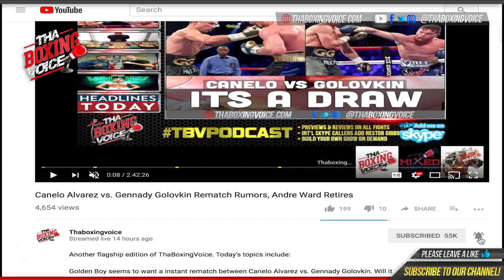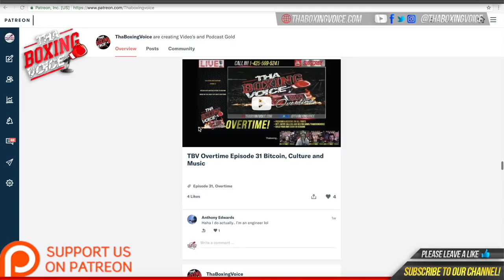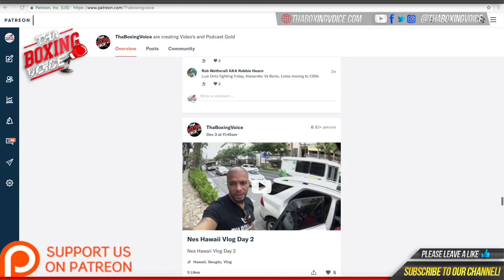Steven Ortiz breaks down Adrien Broner vs. undefeated Omar Figueroa Jr. in a 12-round bout.